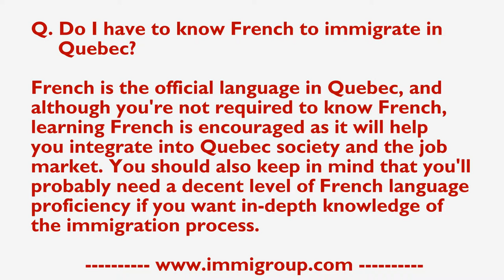Do I have to know French to immigrate in Quebec?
French is the official language in Quebec, and although you're not required to know French, learning French is encouraged as it will help you integrate into Quebec society and the job market. You should also keep in mind that you'll probably need a decent level of French language proficiency if you want in-depth knowledge of the immigration process.